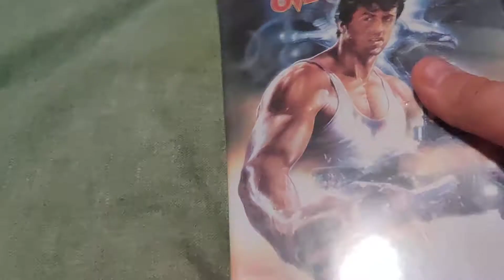OVER THE TOP DVD Overview!